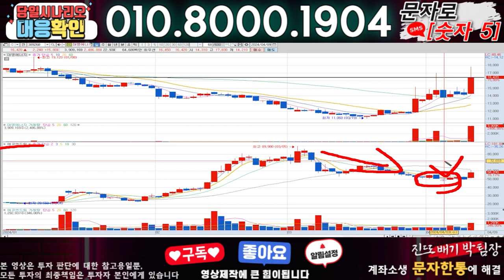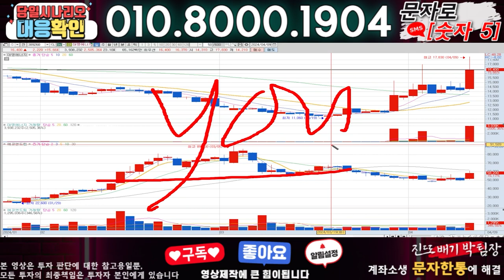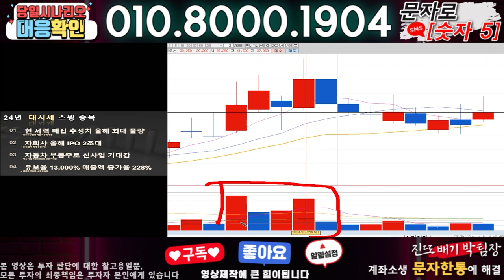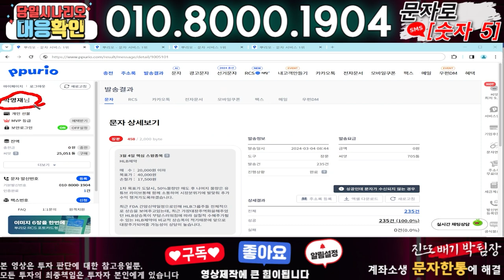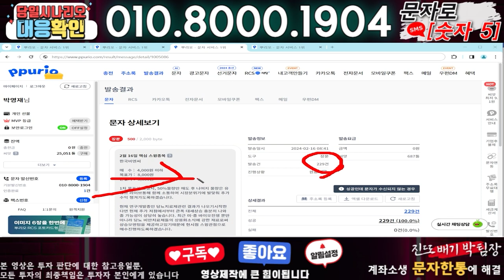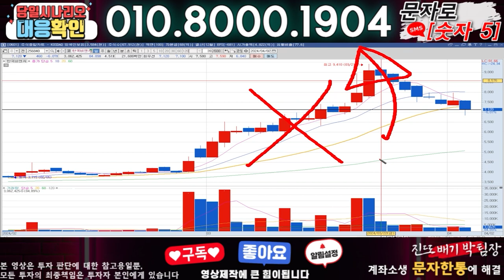에코앤드림 ) 3분전 기습속보-공식입장발표!! 무슨일인가?